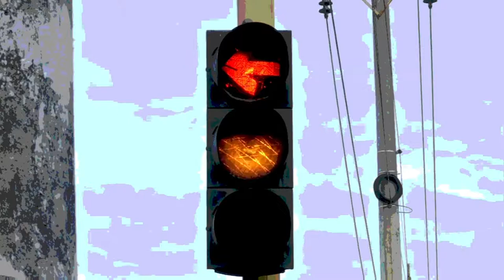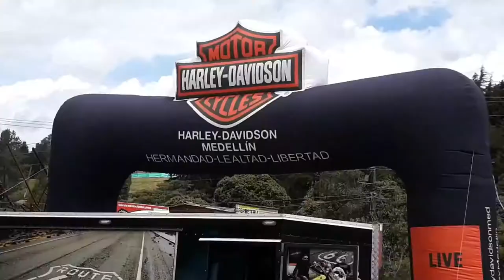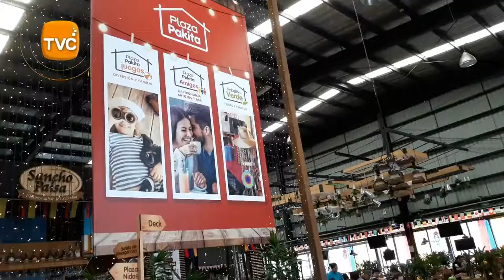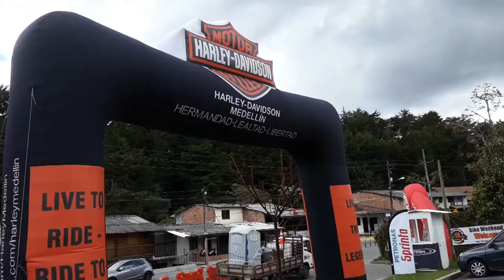IMPACTO Espécial MEDELIN BIKE WEEKEND Martes 3 de JULIO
01- PLAZA PAKITA- 1er Dia del BIKE WEEKEND MEDELLIN- Aquí nos reunimos los Bikers colombianos
02- de PEREIRA- cafeteros Biker con Jorge Noreña instaló su TRUCK privado dentro del evento
03- BIKERS de Toda COLOMBIA- reunidos en Plaza pakita,  juan Carlos Aristizábal ya recuperado
04- BIKERS COLOMBIANOS, Estacionan sus motos el 2 día del BIKE WEEKEN
05- De PEREIRA Juliana y CHUKY, con su Hijos Chuky y la Novia de Chuky- NENE, feliz con al Recuperación de Jaime Bravo
06- SERGIO MUNERA, organizador del BIKE WEEKEND MEDELLIN- le da la Bienvenida a los Bikers y a WILLIAM BOLIVAR, presidente del HARLEY DAVIDSON  BOGOTA, Medellín y Barranquilla
07- BIKERS COLOMBIANOS en el BIKE WEEKEND Madelin, hicimos oración pidiéndole a DIOS por la SANIDAD DE JAIME BRAVO, Organizador del Bike Weekend Ibagué, quien sufrió un ACV
08- Resumen BKE WEEKEN MEDELLIN
09- LUCERITO LINDO de Medellín también dio sus impresiones sobre el BIKE WEEKEND
10- de CORDOBA -ARGENTINA Adriana Martin, Madrina de la BODA MOTERA, oficiada por  WILLIAM BOLIVAR- Presidente HARLEY DAVIDSON MEDELLIN- Boda de DANIEL AGUILAR
11- de ZIPAQUIRÁ- Coyote e Inesita. También rodaron para el BIKE WEEKEND MEDELLIN
12- CARAVANA bajando por Las PALMAS a MEDELLIN
13- PIPE BIKERS Presidente de BIKERS BROTHERS
14- de BARRANQUILLA- Javier Robayo con 8 HARLISTAS de la Puerta de Oro de Colombia, también estuvo en el MEDELLIN BIKE WEEKEND
15- RUMBA- de los BIKERS del BIKE WEEKEND MEDELLIN, con MARIACHIS- en la Discoteca LA CHULA,